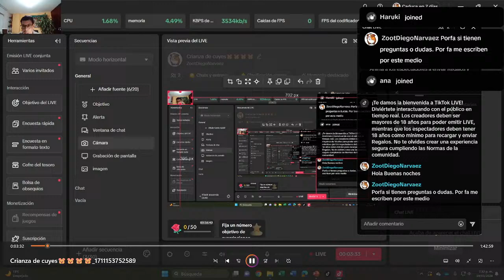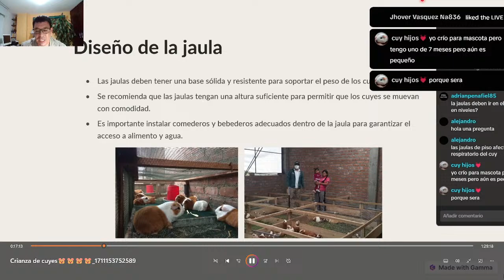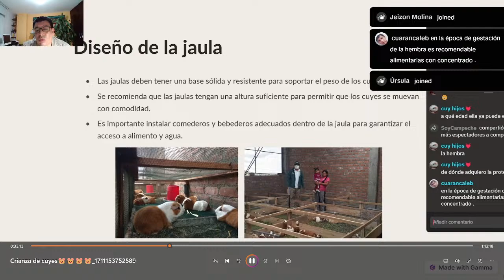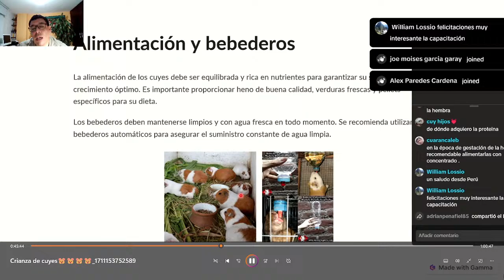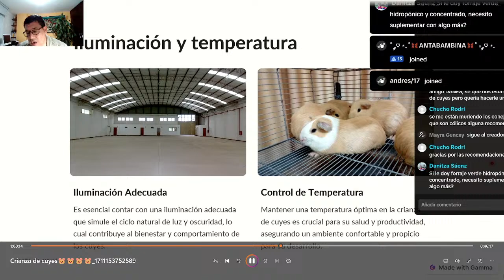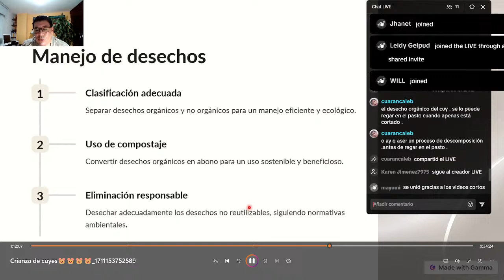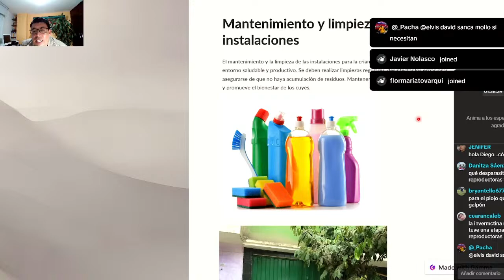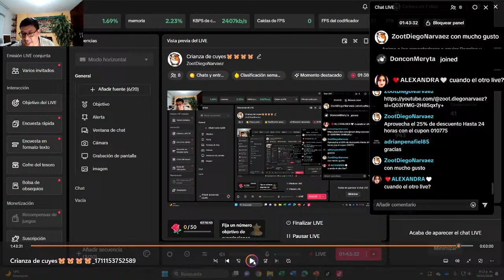Sistema de Producción de Cuyes (Colombia)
El objetivo de este proyecto es mejorar el sistema de producción de cuyes en Colombia. Esto implica evaluar los factores que influyen en la producción de cuyes, incluyendo los factores ambientales, nutricionales y reproductivos. También se examinarán los métodos de producción, los requisitos de calidad y la distribución de los productos terminados. Se evaluarán los costos de producción y los métodos de promoción. Finalmente, también se buscará identificar las áreas de mejora potenciales para aumentar la productividad y la calidad de los cuyes producidos.